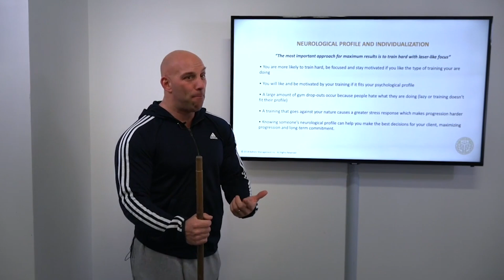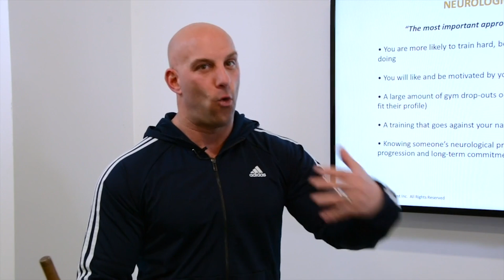What Your Neurotransmitters Say About You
Coach Christian Thibaudeau on the importance of inidivdualised programming based on your neurological profile. Find out what your neurotransmitters say about you.
Which Neurotype are you? or learn more about the founding principles of Neurotyping